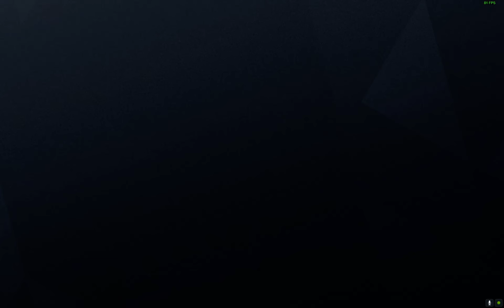Chalet Casual 20200207